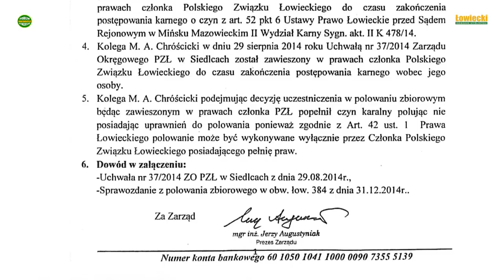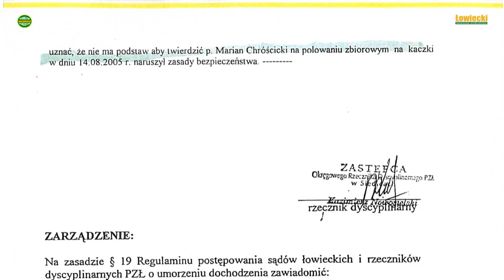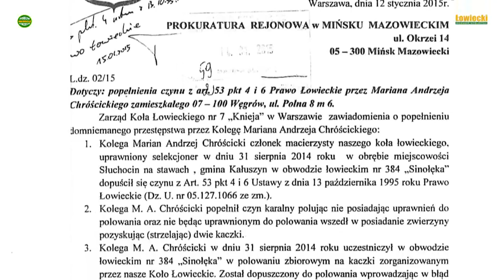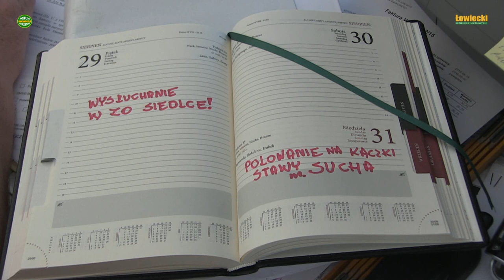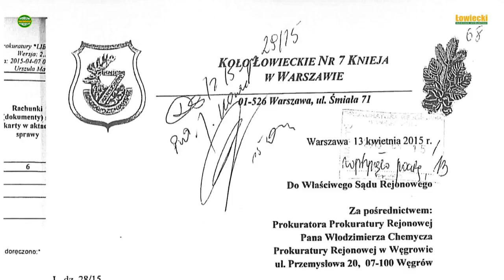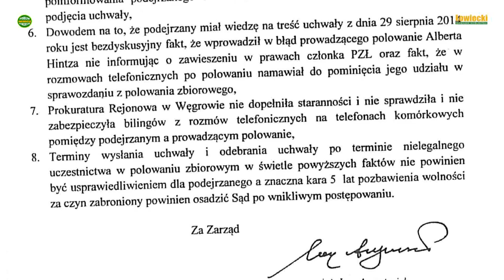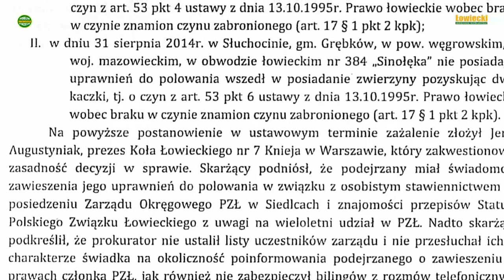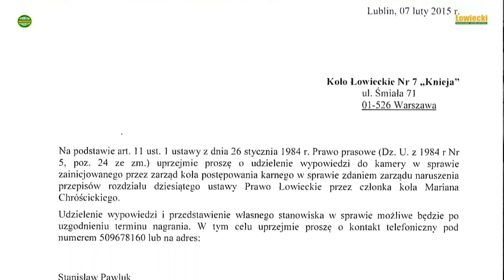Polowanie na Chróścickiego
Koło Łowieckie nr 7 "Knieja" w Warszawie należało do jednych ze spokojniejszych i koleżeńskich kół z terenu działania Zarządu Okręgowego w Warszawie. Od pewnego czasu w kole dzieje się nie najlepiej. Patologiczną atmosferę jaka co najmniej nie przeszkadza zarządowi koła a nawet wydaje się, że skandaliczne  wydarzenia mają miejsce z inicjatywy tego zarządu gdzie prezes Jerzy Augustyniak i łowczy Sławomir Karp wykazują się albo wyjątkowym brakiem elementarnej wiedzy prawa łowieckiego albo świadomie nadużywają tego prawa dla dręczenia swego Kolegi. Wnioski takie nasuwają się po tym, jak zarząd koła po kolejnych kompromitacjach przed policją, prokuratorem i sadami powszechnymi wnosi kolejne doniesienia o ewidentnie nie popełnionych przestępstwach obciążając zarzutami Mariana Chróścickiego. Władze okręgowe mając statutowy a także moralny obowiązek przeciwstawiać się takim działaniom nie robią nic, co mogło by powstrzymać realizujących swoje chorobliwe aspiracje działaczy. Zapraszam do oglądania.